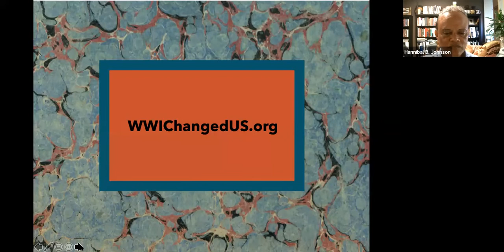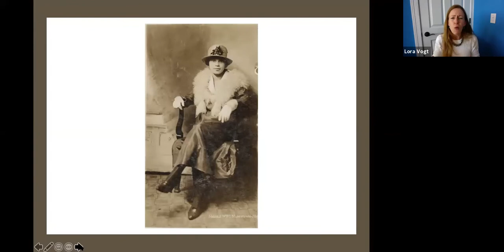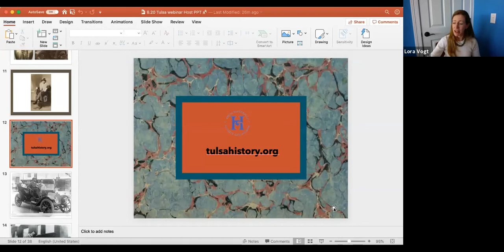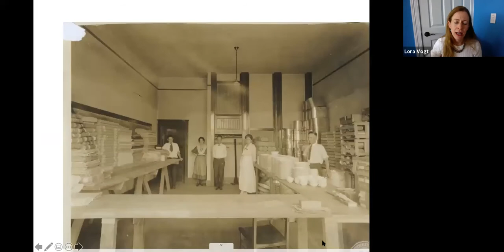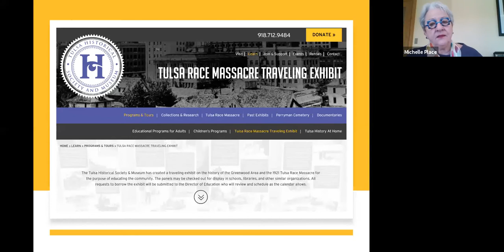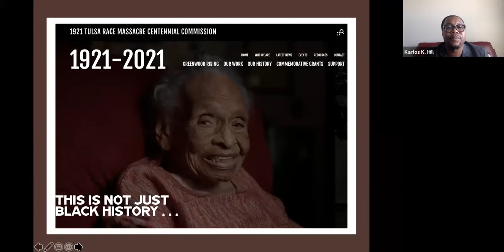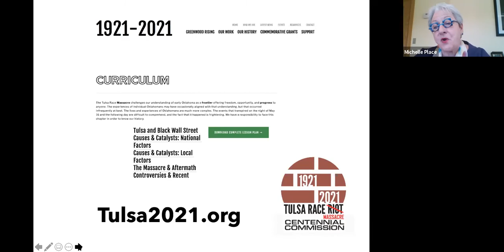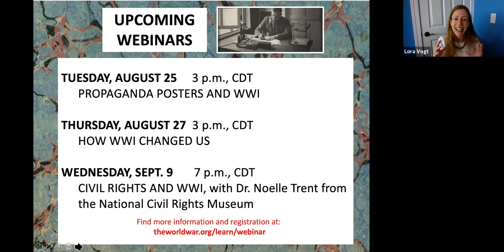WWI Changed Us Series: Remembering the Tulsa Race Massacre – Hannibal B. Johnson & Michelle Place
As servicemen returned home after WWI, economic competition, the Great Migration and other social factors all escalated racial tensions across the nation. On May 31, 1921, a white mob descended on the Greenwood District of Tulsa, Oklahoma, where Black residents were murdered, no arrests were made, and the affluent Black district was looted and razed. Hannibal B. Johnson, author of Black Wall Street 100: An American City Grapples with its Historical Racial Trauma discusses the history of the Tulsa Race Massacre and the legacies of racial trauma almost a century later. Streamed on August 20, 2020.

A professional development certificate can be obtained online. Please use the password provided in the webinar to access the pdf file:

1921 Tulsa Race Massacre Centennial Commission

Online Exhibit

Tulsa Race Massacre Traveling Exhibit

The Tulsa Race Massacre Lesson Plan from the Oklahoma Historical Society

How WWI Changed America, Educator Toolkit

World War I, African American Soldiers, and America’s War for Democracy lesson plan by Gilder Lehrman Institute of American History